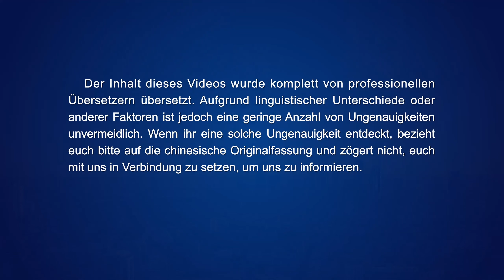Beachtet das Schicksal der Menschheit | Christliches Musikvideo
I
Gott ermahnt die Menschen aller Nationen, Länder
und sogar Industrien,
auf die Stimme Gottes zu hören, das Werk Gottes zu erblicken,
auf das Schicksal der Menschheit zu achten,
um so Gott zum heiligsten, ehrenhaftesten, höchsten
und zum einzigen Objekt der Anbetung unter der Menschheit zu machen,
und der gesamten Menschheit zu erlauben, unter Gottes Segen zu leben,
genauso wie die Nachkommen Abrahams unter der Verheißung Jehovas lebten,
und genauso wie Adam und Eva, die ursprünglich von Gott erschaffen wurden,
im Garten Eden lebten,
genauso wie Adam und Eva, die ursprünglich von Gott erschaffen wurden,

II
Das Werk Gottes ist wie mächtig brandende Wellen.
Niemand kann Ihn aufhalten, und niemand kann Seine Schritte zum Stehen bringen.
Nur diejenigen, die aufmerksam auf Seine Worte hören, Ihn suchen und nach Ihm dürsten,
können Seinen Schritten folgen und Seine Verheißung empfangen.
Diejenigen, die es nicht tun, werden einem überwältigenden Unheil unterworfen werden
und Bestrafung verdienen.
und Bestrafung verdienen.

Wenn Sie beim Glauben irgendwelche Probleme oder Verwirrungen haben, können Sie uns jederzeit kontaktieren.